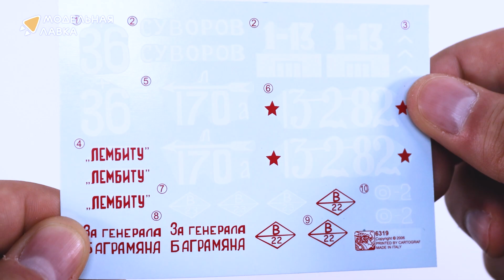Распаковка сборной модели Tанк 34/85 Mod.1944 от производителя Dragon.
Масштаб - 1:35